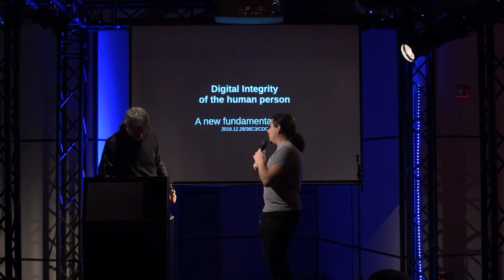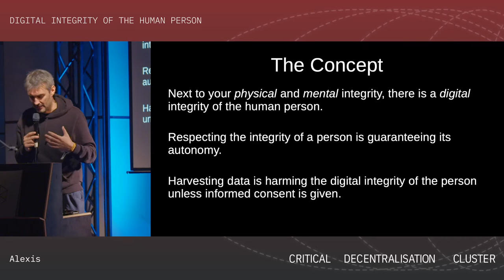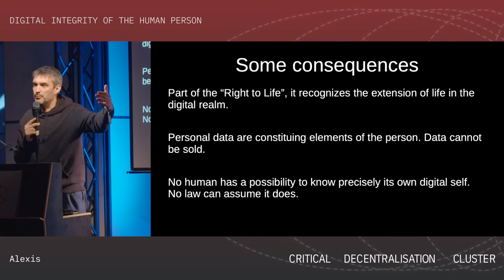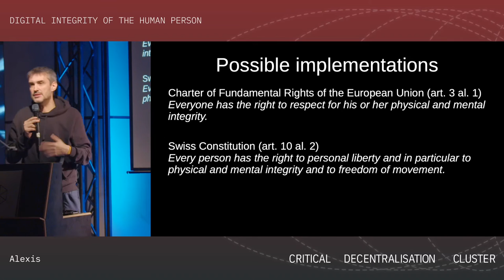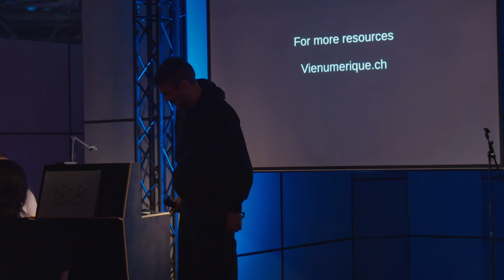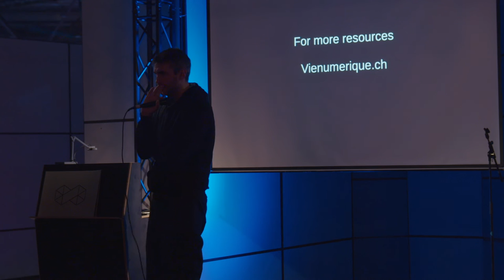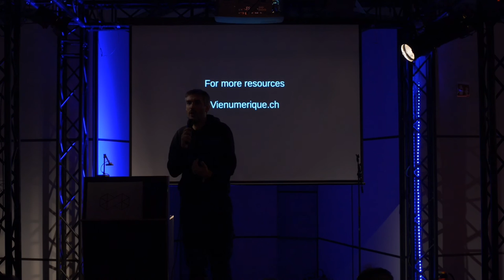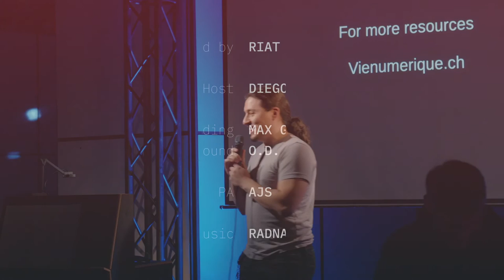Critical Decentralisation Cluster 36c3 - Digital Integrity of the Human Person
Description/Abstract: Every human evolves today in multi-dimensional physical and digital environment. If each individual is to keep its individuality and autonomy in its daily choices, it must be protected and given effective tools to defend its own autonomy. Recognizing that human life has been digitally extended must question ourselves on what makes us human today. Should personal data be considered as component of the person, rather than objects that can be owned by whoever collects that data? Should our digital integrity be protected? If each human person already has a right to physical and mental integrity (Swiss Constitution article 10 al.2), shouldn't it have a right to digital integrity? This talk will introduce this new legal concept, its possible implications for data protection and how this concept could be introduced in the current legal framework.